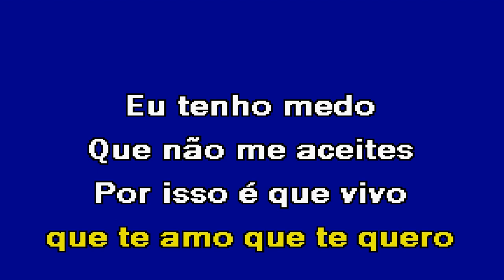SE EU PUDESSE TE BEIJAR Kássio Karaoke